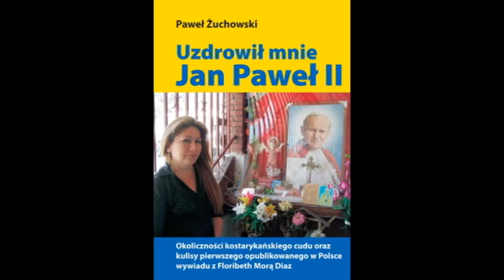Uzdrowił mnie Jan Paweł II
Uzdrowił mnie Jan Paweł II - nowa książka Wydawnictwa M